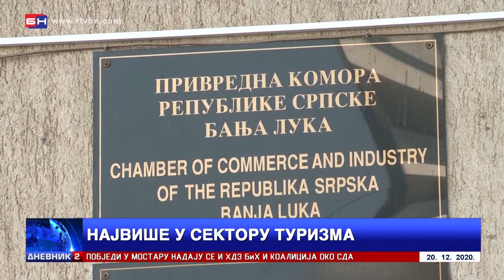Novo zaključavanje biće pogubno po privredu Republike Srpske (BN TV 2020) HD